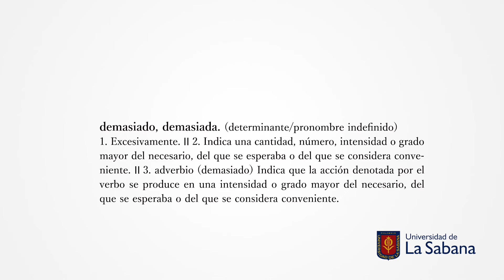Demasiado no es lo mismo que mucho. Ortografía y gramática con Jairo Valderrama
Demasiado no es lo mismo que mucho. ¿Por qué? Hoy, en el Día del Idioma, Jairo Valderrama, profesor de la Facultad de Comunicación de la Universidad de La Sabana, nos cuenta la razón.